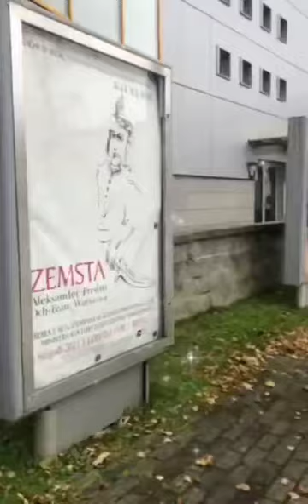Drużyna nr 25 - Edycja 1- szkoły artystyczne - temat " Aleksander Fredro"